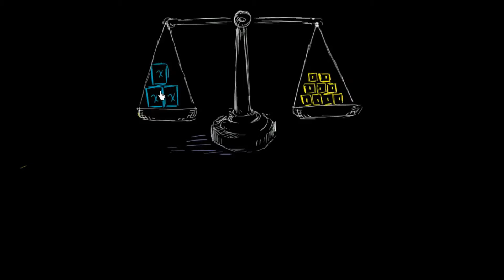162. Làm thế nào để chia cả hai vế của một phương trình | Phương trình tuyến tính | Đại số I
Chúng ta hãy hiểu khái niệm về lý do tại sao người ta cần chia cả hai vế của một phương trình để giải tìm một biến.

Đại số là ngôn ngữ mà chúng ta dùng để mô tả các khuôn mẫu. Bạn hãy coi nó như một dạng tốc ký vậy. Thay vì phải làm đi làm lại một điều gì đó nhiều lần thì đại số cho bạn một cách đơn giản để diễn tả quá trình đó. Nó cũng được xem như là một chủ đề "gác cổng". Một khi bạn đạt được sự hiểu biết sâu về đại số thì các môn toán cấp cao hơn sẽ trở nên dễ tiếp cận với bạn. Đại số được sử dụng bởi mọi ngành nghề đa dạng ví dụ như nghề mộc, kỹ sư, và cả thiết kế thời trang. Trong những bài học này, chúng ta sẽ đề cập đến rất nhiều kiến thức quan trọng. Trong đó có một số các chủ đề về phương trình đường thẳng, bất phương trình bậc nhất, hệ phương trình, phân tích đa thức thành nhân tử, phương trình bậc hai, số mũ, hàm số, và tỉ số.